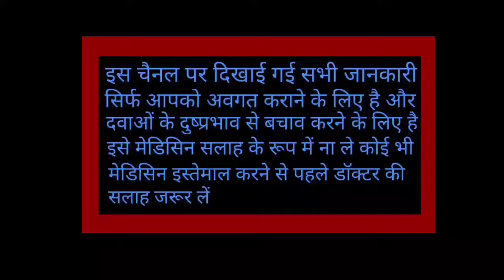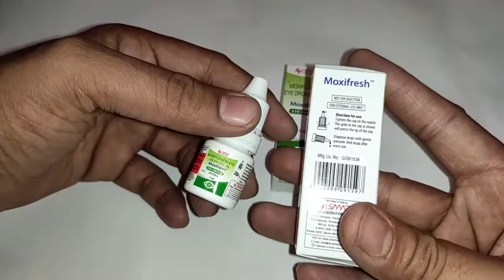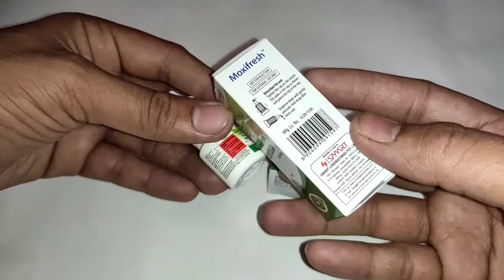Moxifloxacin eye drops|Moxifresh eye drop uses in hindi|Moxiford eye drops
Hii Friends
I am rahul jha and welcome to my new video..

Friends aaj ke is video me hmm review karne wale hai moxifloxacin eye drops ka or is drops ke bare me apko puri information dia iske use and side effects ke bare me jankari de hai to ap is video ko jarur dekhe...